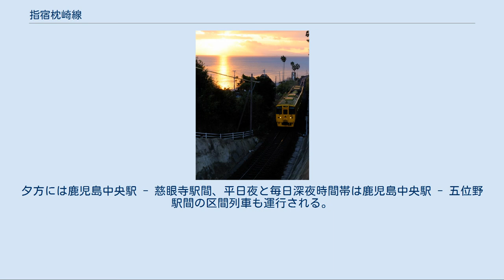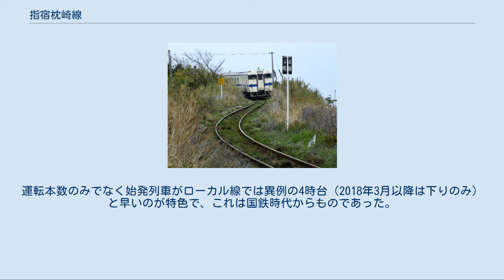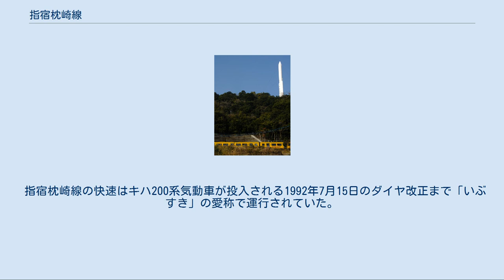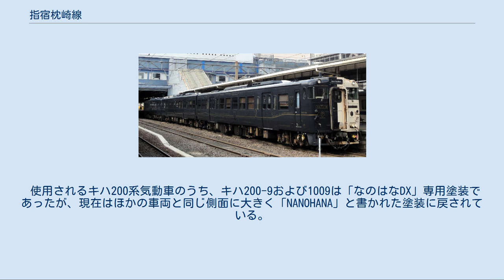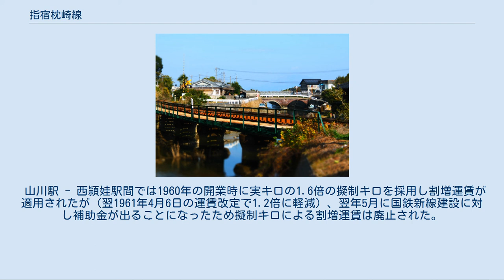指宿枕崎線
指宿枕崎線（いぶすきまくらざきせん）は、鹿児島県鹿児島市の鹿児島中央駅から鹿児島県枕崎市の枕崎駅に至る九州旅客鉄道（JR九州）の鉄道路線（地方交通線）である。
JRグループで最も南を走る路線である。
 薩摩半島の東岸と南端を廻り、県都鹿児島市と温泉地指宿市および港町の枕崎市を結ぶ観光の足となっているほか、鹿児島市への通勤・通学路線となっている。
 全線が鹿児島支社の管轄である。
 鹿児島中央駅 - 喜入駅間ではIC乗車カード「SUGOCA」の利用が可能である。
列車位置情報システム「どれどれ」は、鹿児島中央駅 - 西頴娃駅間のみ対応している。
 鹿児島中央駅からしばらくは鹿児島市内南部の商業・住宅地帯を通り、谷山までは鹿児島市電とほぼ並行している。
定期券では市電の全線定期券よりもJR定期券の方が大幅に安くなることから当線の利用も少なくない。
 車内から鹿児島方面を望む。
石油備蓄基地や桜島が見える。
 市街地が途切れる五位野駅からは住宅地や畑の中が主な車窓である。
平川駅あたりから宮ケ浜駅あたりまでは鹿児島湾の海岸線沿いを走り、対岸には桜島や大隅半島が見える。
 指宿駅近辺で一旦内陸に入った後、山川駅でまた海岸沿いを通る。
その後、南側（枕崎方面進行左側）に開聞岳が見えるようになる。
このあたりはほぼ畑の中を抜けていくが、台地状の起伏が多く高低差もあり、トンネルまたは切通しになっている箇所も多数ある。
線路脇の樹木の成長が早く、低い列車頻度と相まって線路脇の樹木が列車にぶつかる箇所もある。
 御領駅以西ではリアス式海岸を避けて内陸寄りの高度のある場所を走っているため渓谷を跨ぐ橋梁やトンネルも多いが、視界が開ける場所では太平洋が望める地点もある。
 山川駅から枕崎駅までは、時間帯により市職員を配置している西頴娃駅を除きすべて無人駅である。
 多くの普通列車・快速列車でワンマン運転を行っているが、朝の一部の列車は車掌が乗務している。
また、鹿児島本線と直通する鹿児島発着の列車も平日の朝に1往復、夕方から夜に2往復ある。
 鹿児島中央駅 - 喜入駅間は15 - 40分間隔の運行である。
喜入駅 - 指宿駅・山川駅間はほぼ1時間間隔（ただし、指宿駅 - 山川駅間は時間帯により2時間ほど開く）となる。
夕方には鹿児島中央駅 - 慈眼寺駅間、平日夜と毎日深夜時間帯は鹿児島中央駅 - 五位野駅間の区間列車も運行される。
2017年3月改正においての最短運転間隔は喜入駅における6分であり、同駅での上り特急の直後に同駅で折り返す上り普通がこれに当たる。
 2016年3月改正で慈眼寺発着1往復が設定されたことで平日の鹿児島中央駅基準の運転本数は特急を含めて上り49本・下り51本となり、単線非電化のローカル線でありながら複線電化である鹿児島本線伊集院方面の鹿児島中央駅基準の平日上下各42本（貨物列車を除く）を大幅に上回るなど、九州新幹線を含めて鹿児島中央駅を発着する路線で最大の運転本数がある。
運転本数のみでなく始発列車がローカル線では異例の4時台（2018年3月以降は下りのみ）と早いのが特色で、これは国鉄時代からものであった。
山川駅 - 枕崎駅間は運行本数が1日5 - 8往復と少なく、4 - 8時間ほど列車のない時間帯がある。
鹿児島中央駅 - 枕崎駅間を直通する列車は1日下り3本・上り4本だけで、ほかは指宿駅または山川駅で乗り換えとなる。
指宿駅または山川駅 - 西頴娃駅間の区間列車もある。
 ワンマン運転の普通列車・快速列車（1・2両編成）の乗車方法は、交通系ICカードの通用エリアの鹿児島中央駅 - 喜入駅間では列車のホーム側のすべてのドアから乗り降りできるが、喜入駅 - 枕崎駅間においては無人駅および有人駅での営業時間外の停車時に関しては、前の車両のドアのみ開き（中扉は開かず・後ろ乗り前降り）、乗車時に整理券を取り、降車時に運賃等とともに運転士に渡す必要がある。
2006年（平成18年）3月17日までは鹿児島中央駅 - 喜入駅間でも同様の扱いであった。
 指宿枕崎線を走る列車（大山駅より鹿児島中央駅方面。キハ47形） 鹿児島中央駅 - 指宿駅間に特急「指宿のたまて箱」が3往復、鹿児島中央駅 - 山川駅間に快速「なのはな」が下り4本・上り3本運転されている。
 指宿枕崎線の快速はキハ200系気動車が投入される1992年7月15日のダイヤ改正まで「いぶすき」の愛称で運行されていた。